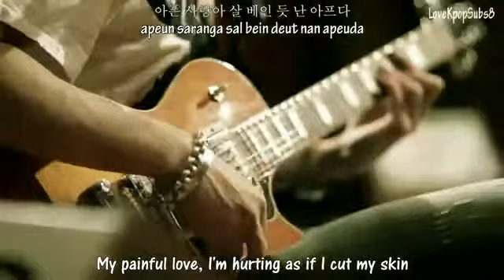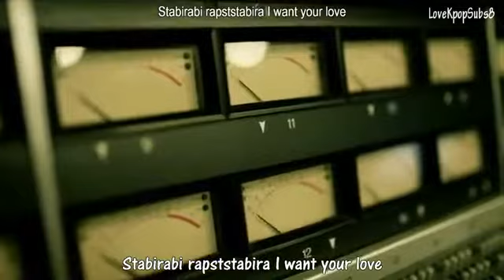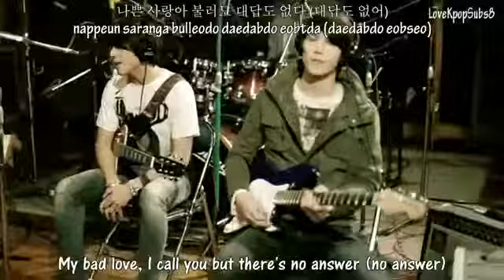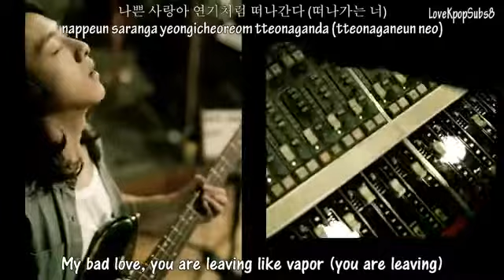CN Blue Still In Love MV English subs Romanization Hangul HD